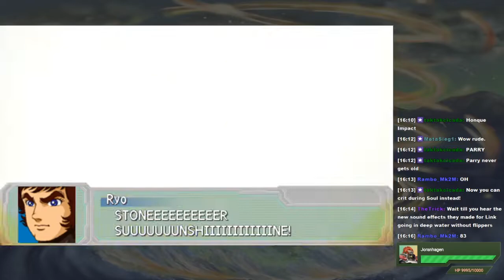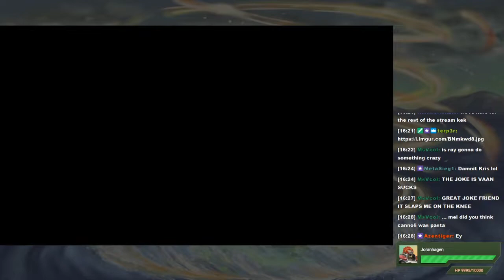MK404 Plays Super Robot Wars A Portable[ENG Patch] PT72 - Megabonkers[Ep. 33A 2/2]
Translation patch by Team Steel Soul, you can get it
Mel and Kris are here. Ron shows up late.

The Megaborgs don't seem to fare well against Banjo's brightly burning fury. Even when two of them do a fusion dance he's having none of it.

Next map is the entrance to Hell.